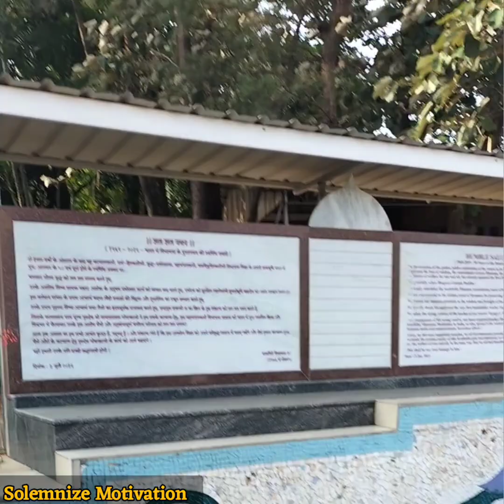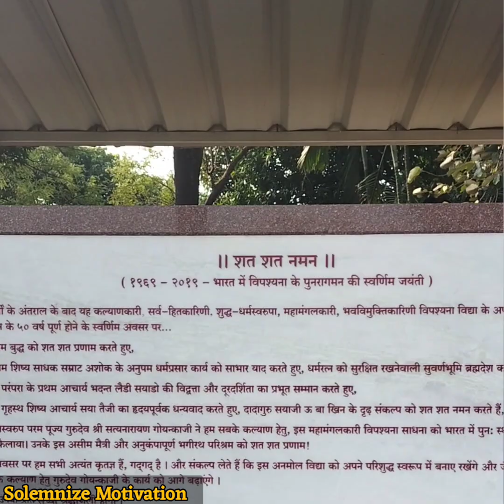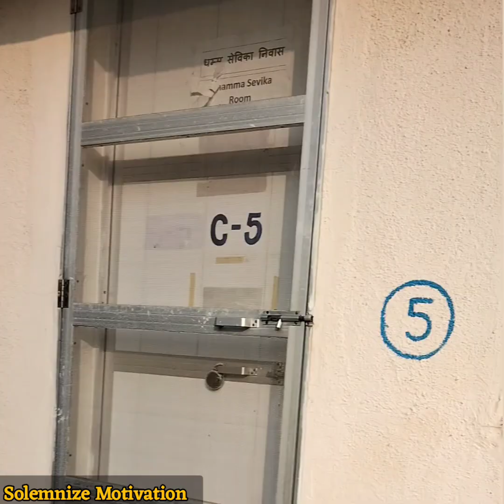♥️Vipassana Igatpuri | Dhammagiri Vipassana Centre | धम्मागिरी विपासना केंद्र,| मौन 10 days free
Dhammagiri Vipassana Center is located in Igatpuri, Maharashtra, India. It is a prominent center for Vipassana meditation, where people are invited to participate in silent meditation retreats. The center follows the Vipassana meditation technique taught by S. N. Goenka, which is based on mindfulness and insight development. Founded on the teachings of Lord Buddha, the center provides a serene environment for individuals to focus on meditation and strive to bring peace and stability to their minds.